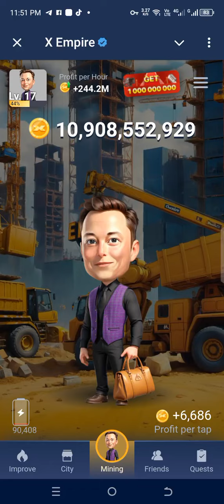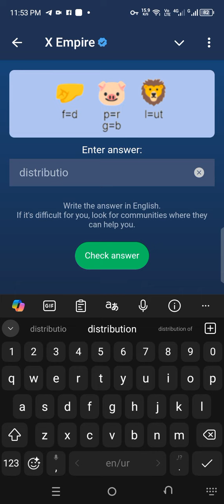Musk Empire Today's Rebus Of The Day Answer | 21 August 2024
Musk Empire Today's Rebus of the Day Answer